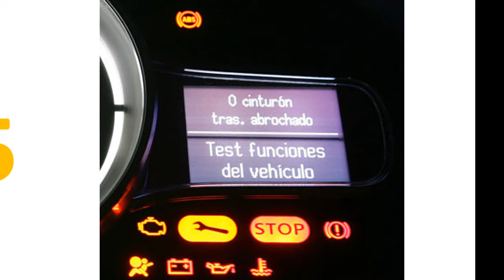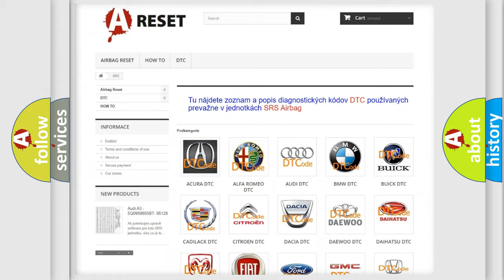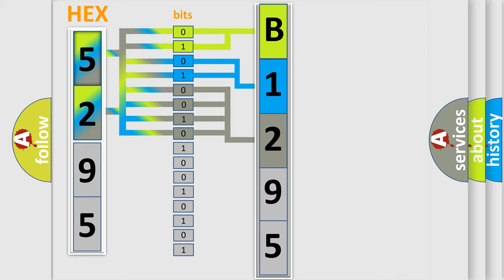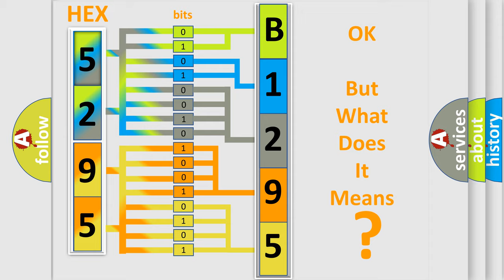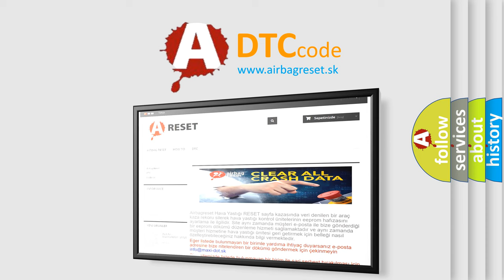DTC Chrysler B1295-92 Short Explanation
Contents:
0:21 Basic DTC analysis according to OBD2 protocol standard.
1:48 Insight into programming
2:58 A diagnostically understandable description of the Diagnostic Trouble Code
3:05 Basic error definition

Make:
Chrysler
Code:
B1295 92
Definition:
ECMorPCM Processor
Description:
When either condition below is met: An ECM main CPU error.An ECM sub CPU error.The ECM will illuminate the MIL and store DTC(s) immediately.
Cause:
 ECM
Failure Type: